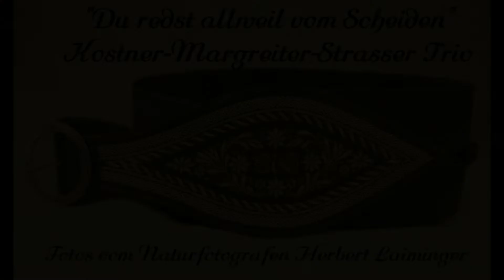Mundart & Musik - "a poor Longe" - 35 Minuten Mundart und Volksmusik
es lesen Helene Bachler, Kathi Kitzbichler, Anni Rabl, Klaus Reiter, Lisi Wimmer und Kurt Pikl. Es spielen die Holzmusi Kärnten und die Stubaier Freitagsmusik. Zur Musik vom Kostner-Margreiter-Strasser Trio werden Fotos vom Landschaftsfotografen Herbert Laiminger gezeigt.